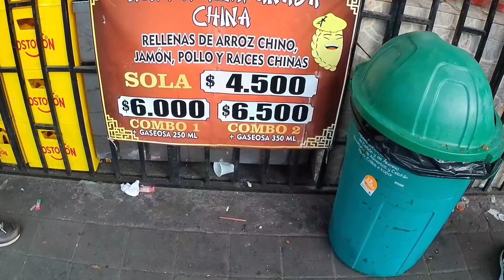The Colombian Empanada Price Showdown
probando empanada callejera en Bogotá unos de los platos típicos de nuestro pais